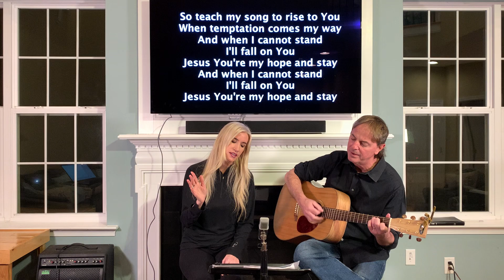Worship and the Word - Special 40 Days of Prayer finale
Worship, Teaching and Prayer